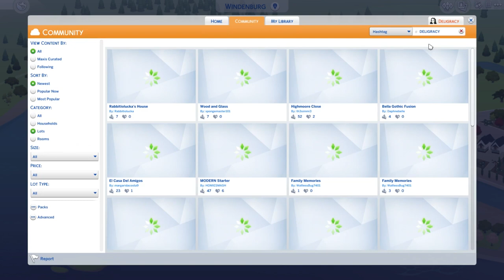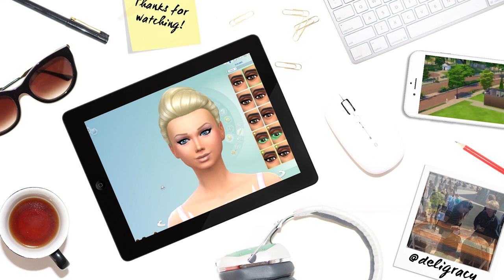Let's Play The Sims 4 Barbie | Teen Dinner Date | S02E25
Deligracy
Red Hill
VIC, AUSTRALIA
3937